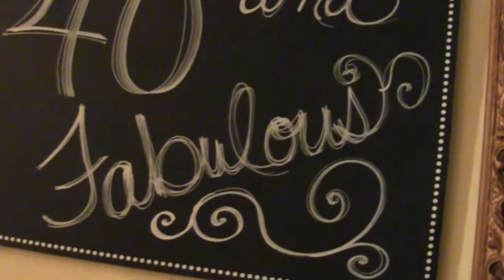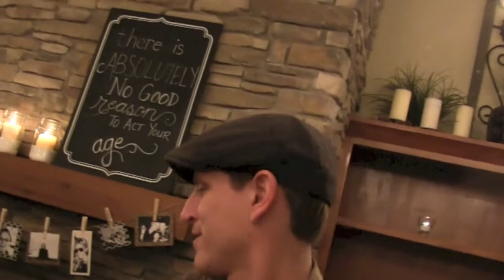The Shillelagh Lads Help Lesley celebrate her 40th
Jim Rubin of Rice Lake threw quite a 40th anniversary bash for his wife Lesley and brought in the Irish Pub Band "The Shillelagh Lads".